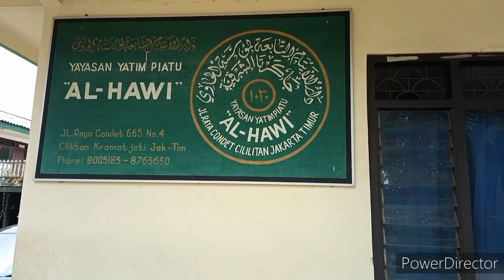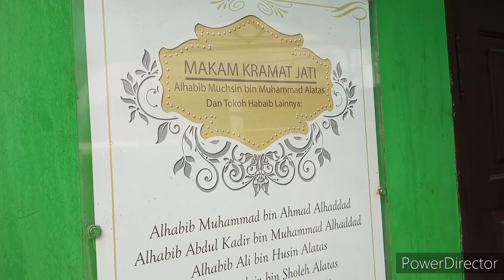wisata religi makam keramat condet ALHAWI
wisata religi Kali ini saya berziarah ke makam habib condet ALHAWI

@wisata religi
@sejarah islam